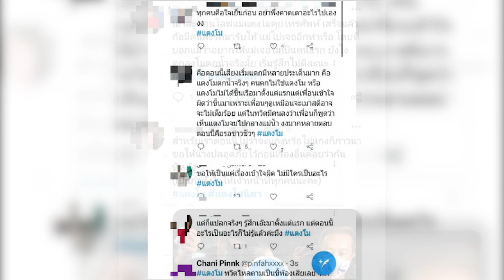โซเชียลเสียงแตก แตงโม นิดา พลัดตกน้ำจริงหรือไม่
จากกรณีของค่ำคื่นเมื่อวันที่  24 ที่มา เจ้าหน้าที่ได้รับแจ้งเหตุว่ามีบุคคลตกลงไปในแม่น้ำเจ้าพระยาและยังไม่ทราบชะตากรรม จึงประสานทางมูลนิธิออกตรวจและค้นหา ก่อนต่อมา ทราบว่าคนที่ผลักตกนั่น คือนางเอกสาว แตง โมนิดา
่อ่านเพิ่มเติม
โซเชียลเสียงแตก แตงโม นิดาตกน้ำจริงหรือไม่